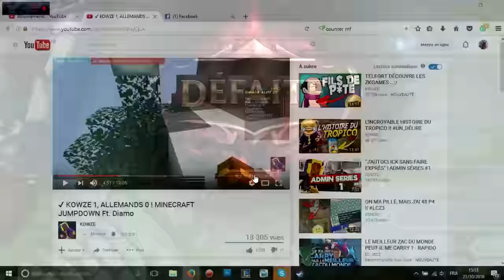UNRANKED TO DIAMOND #9 - LUCIAN ADC - JOUER CONTRE UN SCRIPTEUR !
Nouvel épisode du Unranked To Diamond !
On joue Lucian contre une petite Vayne dont je soupçonne très fortement de script !

Mettez vos retours dans les commentaires !